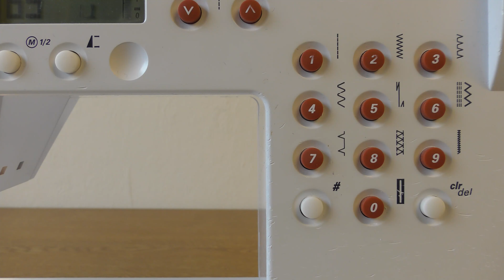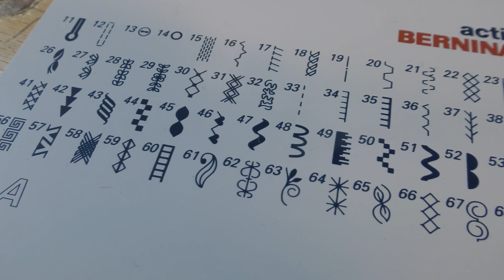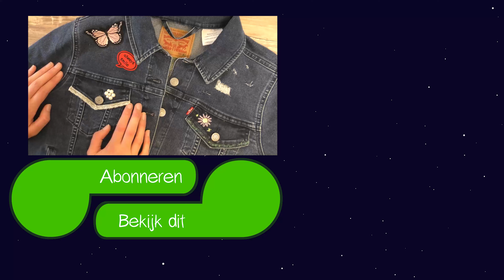Spijkerjas pimpen | Pimp Your Denim Part 1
Aboneer je voor ons kanaal, als je van DIY houdt en vergeet niet om de klok om te zetten

22926